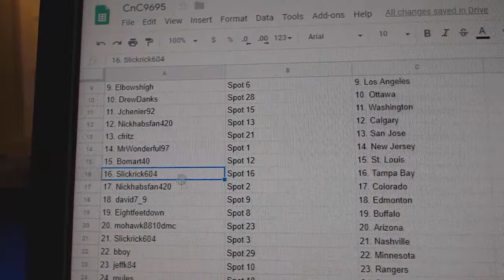Team Randoms - C&C GB #9695